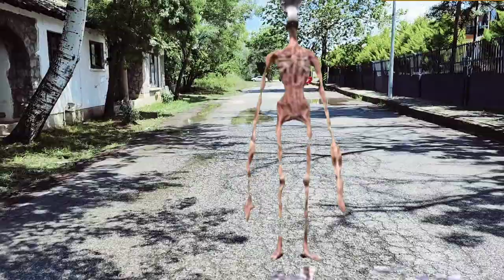OLAMAZ! EV DE SİREN KAFA HUGGY WUGGY KİSSY MİSSY CHUCKY MONSTER HOUSUE HERKES VAR... KORKU EVİNDEYİZ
Merhaba Arkadaşlar,
Kanalımıza Hoşgeldiniz

Hello friends,
I CAN'T BE! SIREN HEAD AT HOME HUGGY WUGGY KİSSY MİSSY CHUCKY MONSTER HOUSUE EVERYONE IS... WE ARE AT HOME OF FEAR

مرحبا اصدقاء ،
مرحبا بكم في قناتنا
لا أستطيع أن أكون! رئيس صفارة الإنذار في المنزل الضخم ووجي كيسي مييسي تشاكي مونستر منزل الجميع ... نحن في بيت الخوف

marhaban aisdiqa' ,
marhaban bikum fi qanatina
la 'astatie 'an 'akuna! rayiys safaarat al'iindhar fi almanzil aldakhm wawuji kisi miisi tshaki munstar manzil aljamie ... nahn fi bayt alkhawf
la tansaa aliashtirak fi qanatina ...

Hallo Freunde,
ICH KANN NICHT SEIN! SIREN HEAD AT HOME HUGGY WUGGY KİSSY MİSSY CHUCKY MONSTERHAUS JEDER IST... WIR SIND IM HAUS DER ANGST

Salam dostlar,
Kanalımıza xoş gəlmisiniz
OLA BİLMƏYƏM! SIREN BAŞ EVDƏ HUGGY WUGGY KİSSY MİSSY CHUCKY MONSTER HOUSUE HƏR KƏSDİR... BİZ QORXU EVİNDƏYİK

Привет друзья,
Я НЕ МОГУ БЫТЬ! SIREN HEAD ДОМА HUGGY WUGGY KİSSY MİSSY CHUCKY MONSTER HOUSUE ВСЕ... МЫ В ДОМЕ СТРАХА

 سيرينهيد
 سيرينهيد
ضوء رئيسي
بيت الوحش
بيت الوحش
 الجدة
حياة الواقع
الحياه الحقيقيه
Monster Haus
Monster Haus
im echten Leben
wahres Leben
легкая голова
в реальной жизни
реальная жизнь